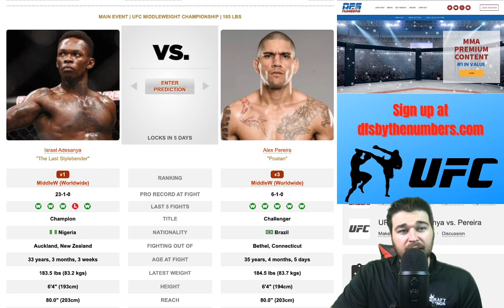UFC 281 Main Event Prediction & Best Bet | Israel Adesanya vs Alex Pereira